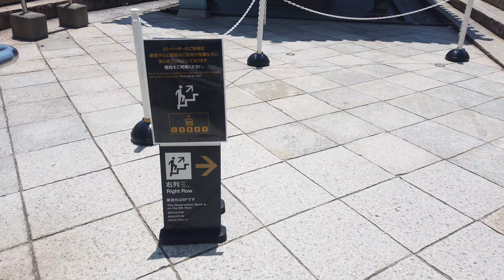大阪城公園散策・大阪城天守へ！(2020年7月に撮影。編集する時間が取れず、撮影後、放置してた動画を、とりま上げます。※サムネ入替と説明追加予定)